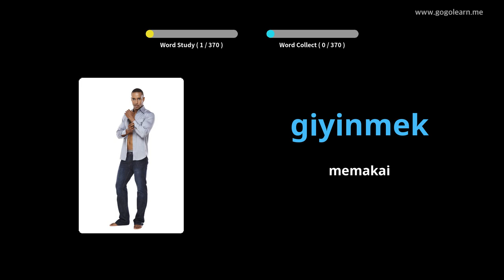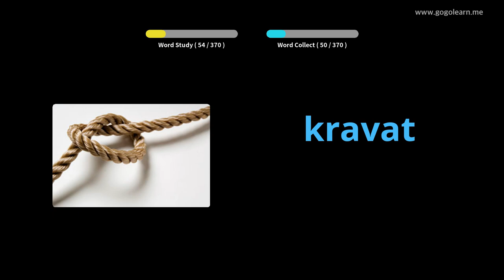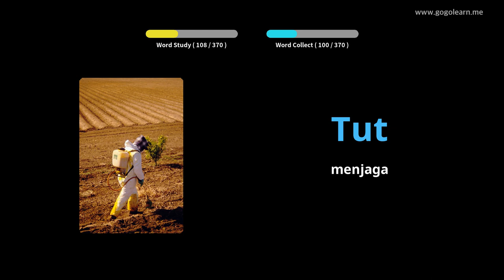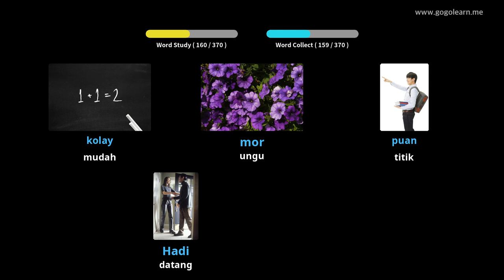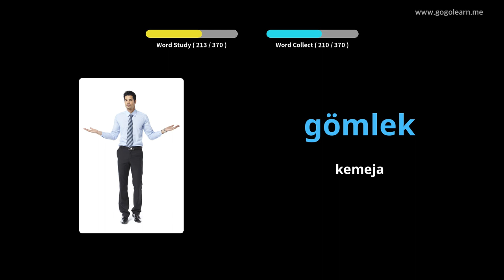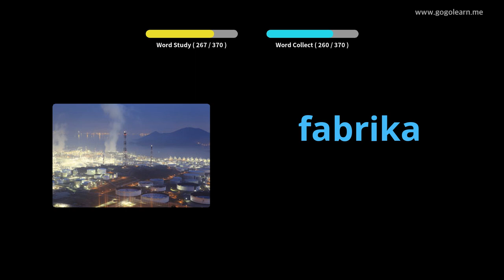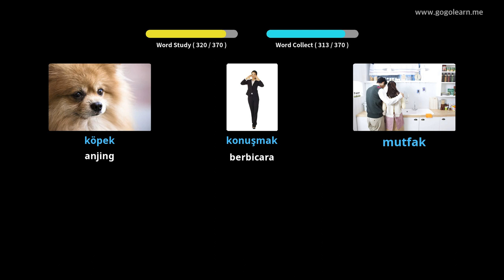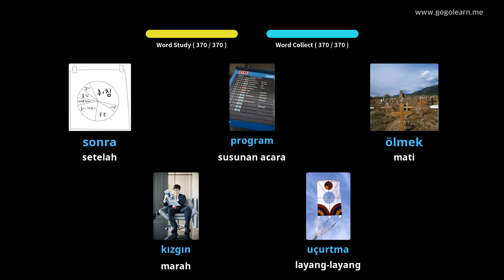Anak-anak Dasar Kosakata Turki | Golearn